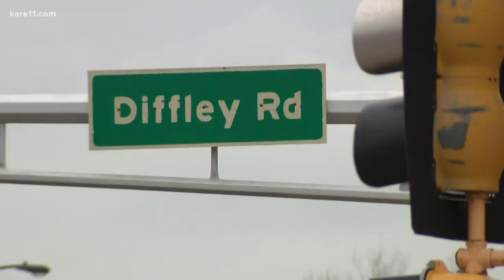Eagan lawmakers, parents discuss concerns of deadly road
Debate has ignited over possible changes to Diffley Road, the site of a deadly crash this month that killed a student.